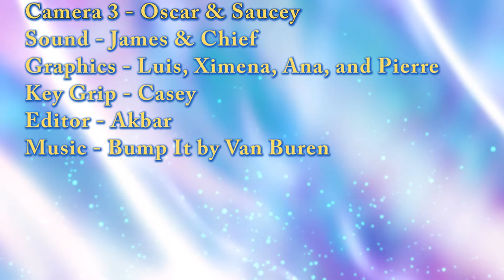Pacers on Demand - 10/18/19